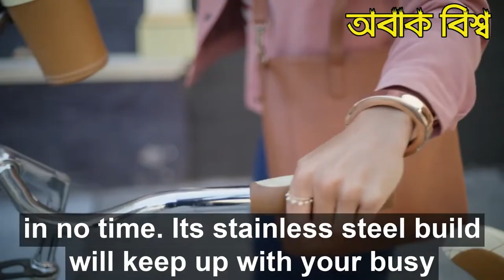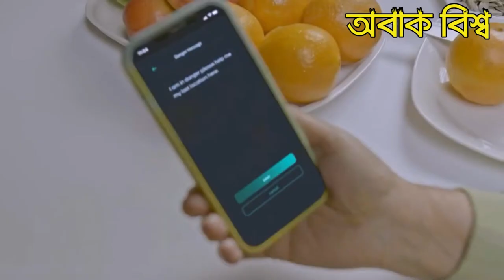2022 সালের চোখ ধাধানো 5টি নতুন প্রযুক্তির গ্যাজেট । 5 Coolest New Gadgets 2022 অবাক বিশ্ব